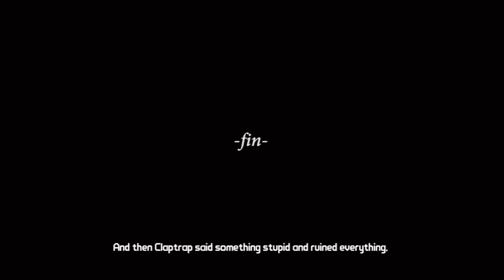Borderlands 2 | Tiny Tina's Assault on Dragon Keep | Part 17 | w/ Sweet, Kuta, BigDog & Gangsta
Team Egg$ bringing you the new Borderlands 2 DLC: Tiny Tina's Assault on Dragon Keep. Follow us as we go on this awesome adventure mastered by the maniacal yet adorable Tiny Tina.